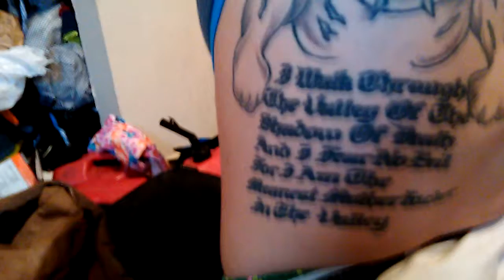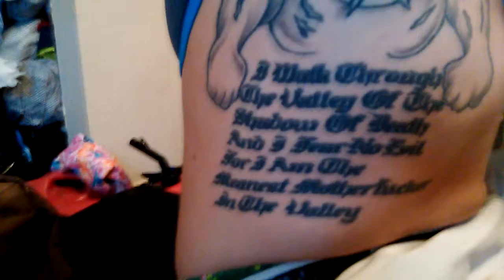1 13 15 some of my sons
Had a few of the boys with me yesterday- figured I'd take a short video- I baptized 2 of the boys last year at North Beach- now it's time for them to walk in Newness of Life- I have been telling them it's time for a change- the old stuff has to fall off.